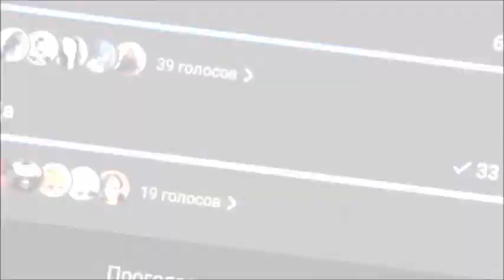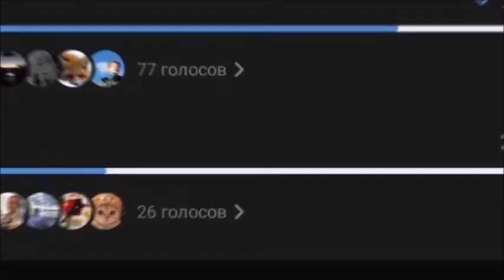21/22 2nd round Pomor's Arkhangelsk